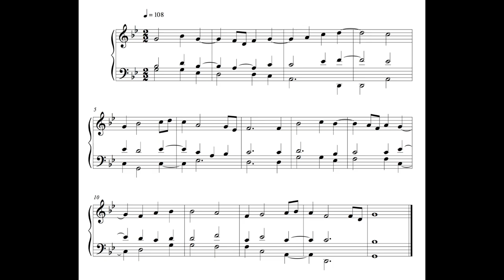Hymn - 5 February 17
This is the hundred and seventieth-seventh written on Sunday the 5th of February 2017.